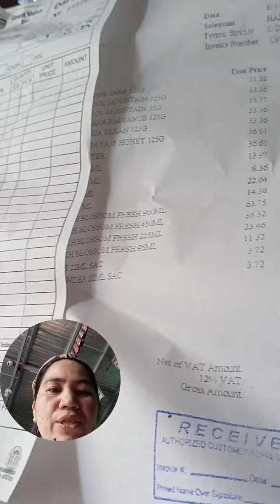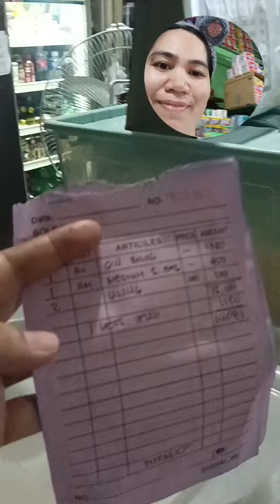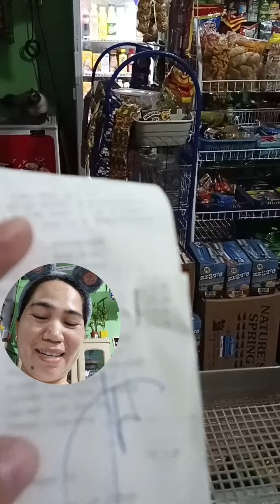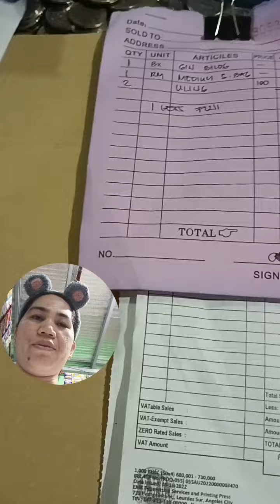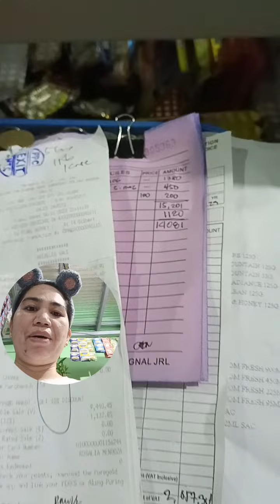SoloSuperTindera! No Problem!Andiyan ang mga Deliveries! Bigas,Softdrinks,ETC. Puregold Ginabi Na